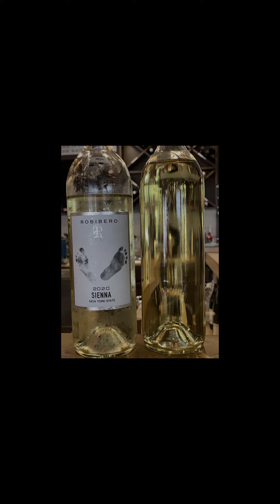An Afternoon at Robibero Winery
Spending the afternoon with Tiffany and Kristop to see what is new at the winery. They are building a new building to house their barrel and tank room. Tasted their portfolio of wines, and some special small lot wines that they will be releasing soon.